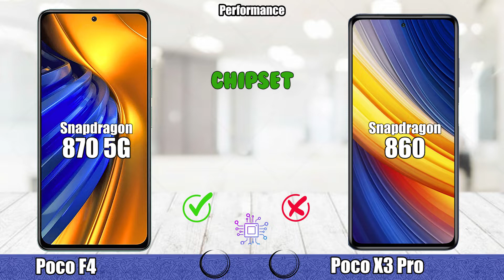Poco F4 vs Poco X3 Pro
xiaomi 12T,xiaomi 12T 5g,xiaomi 12T unboxing,12T 5g unboxing,xiaomi 12T specs,xiaomi 12T feature,xiaomi 12T specification,poco F4 vs xiaomi 12T,xiaomi 12T vs poco F4,11t pro 5g vs 12T 5g,12T 5g vs 11t pro 5,poco F4 vs 12 pro 5g,xiaomi 12T charging test,xiaomi 12T camera test,xiaomi 12T price,xiaomi 12T launch date,mi 12T release date,prtech,12T,minang spec